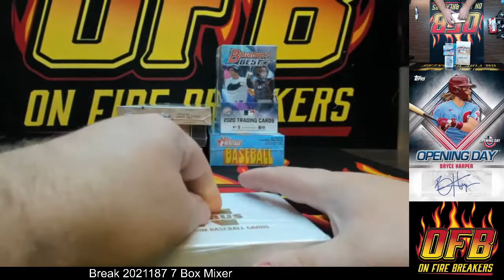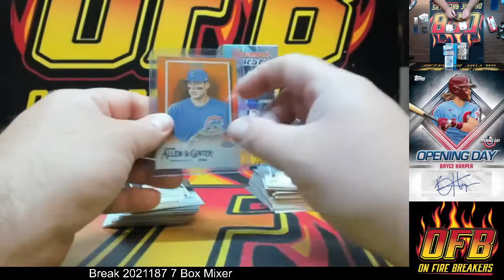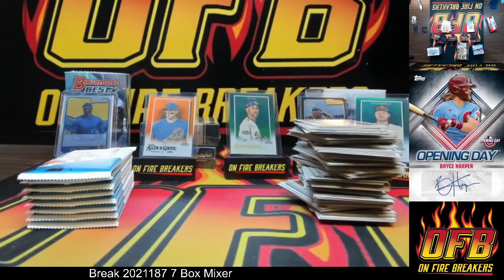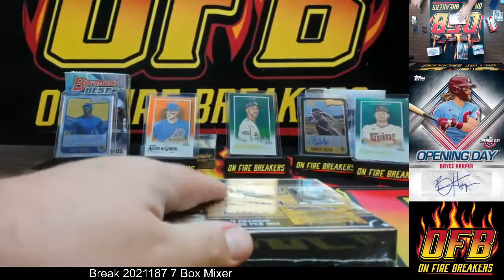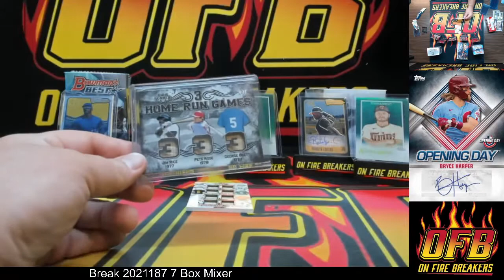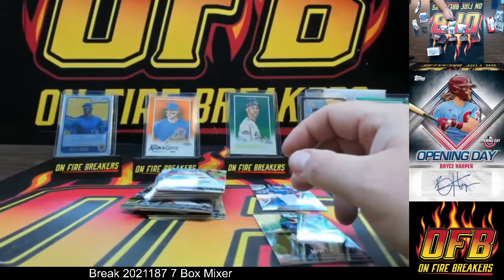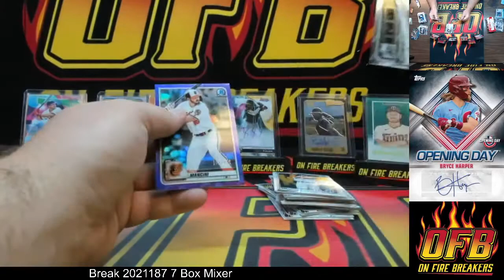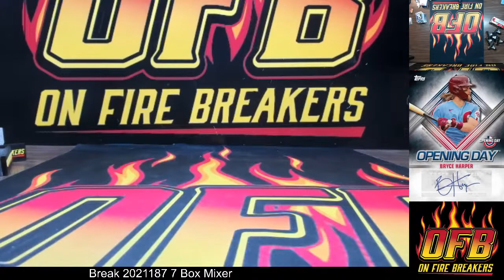Break 2021187 7 Box Mixer